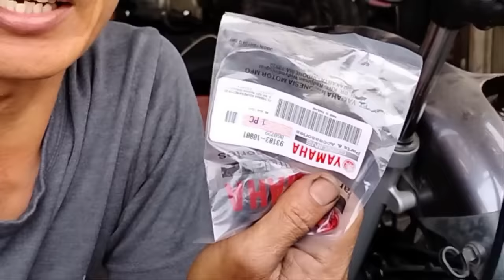INDIKATOR PANAS SELALU NYALA DAN AIR RADIATOR CEPAT HABIS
Bagaimana cara mengatasi air radiator cepat habis, dan indikator panas selalu nyala merah.